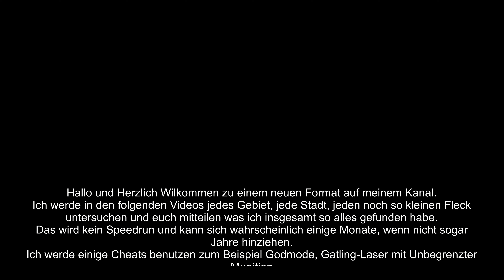Fallout 3 #35 Komplettanalyse Sendeturm KX-B8-11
Interessantes vom Sendeturm KX-B8-11:
Washingtoner Zeitschrift für Innere Medizin

Mein System:
CPU: Intel Core I9 13900KF P-Kerne 3,0-5,8GHz E-Kerne 2,2-4,3GHz (Stock)
CPU Flüssigkeitskühlung: be quiet! Silent Loop 2 360mm
GPU:Nvidia Geforce MSI RTX 2080 Ti Gaming X Trio 11GB GDDR6
Arbeitsspeicher (RAM): Corsair Vengeance LED rot 32 GB DDR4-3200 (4x8 GB)
Mainboard: MSI MAG Z690 TOMAHAWK WIFI DDR4
Netzteil: Corsair HX 750 80 Plus Platinum (750 Watt)
Gehäuse: be quiet! Dark Base Pro 901
Lüfter: 4x Be Quiet! Silent Wings 4 140mm 1900RPM
Bildschirm: 1x BenQ RL2755HM FHD, 1x BenQ GL2706PQ QHD 27 Zoll
Headset: Beyerdynamic MMX 300 2.Gen
Externe Soundkarte: Creative Sound BlasterX G5 USB 2.0
Surround Anlage: Logitech Z-906 5.1 (Höre nur über Stereo)
Maus: Roccat Kone AIMO RGB 16.000 DPI
Mauspad: ROCCAT Kanga XXL (850 x 330 x 2mm)
Tastatur: Roccat RYOS//MK FX Mechanical Keyboard (Brown Switches)
Festplatte (SSD): San Disk Ultra II 480 GB SSD, PNY 240 GB SSD, Samsung 870 QVO 2TB SSD, SanDisk PLUS 2 TB SSD
Festplatte (NVME): 2x WD Black 1 TB NVME, WD Black SN850X 1TB NVME
Gamingstuhl: Noblechairs Epic Gamingstuhl PU-Kunstleder Schwarz/Rot
Virtuelle Reality: OCULUS Rift S mit Touch Controller
Lenkrad und Pedal: Logitech Driving Force GT